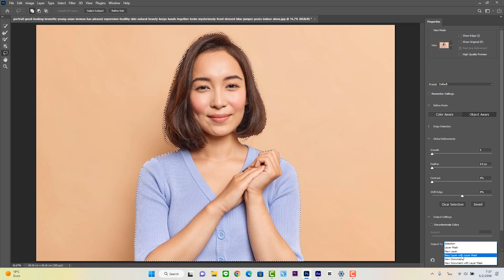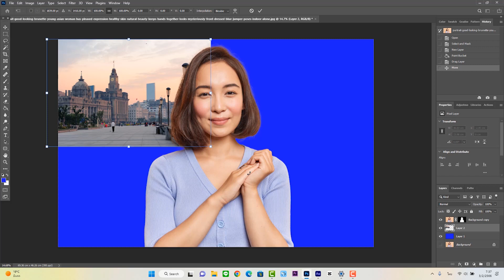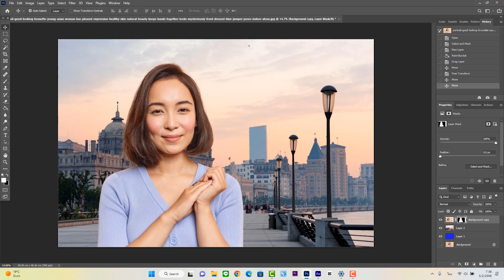การตัดพื้นหลังด้วยโปรแกรม Photoshop ในไม่กี่คลิ๊ก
การตัดพื้นหลังด้วยโปรแกรม Photoshop ในไม่กี่คลิ๊ก  ไม่ต้องทำเส้น selection เอง โปรแกรมจัดการให้เรียบร้อยที่สำคัญ ตัดเสร็จอย่างไว และเนียนระดับเทพ